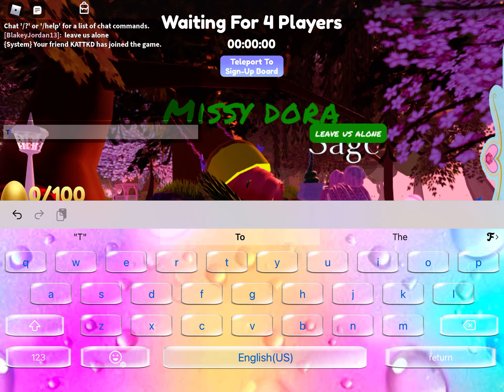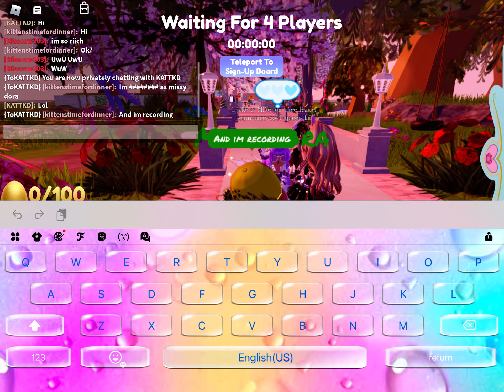Trolling as missy dora